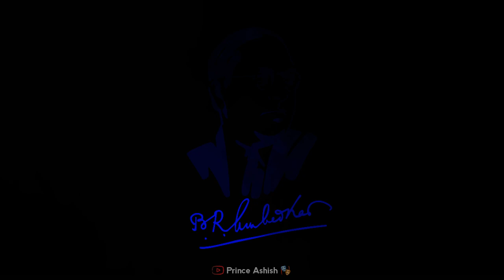Bhim Jayanti Status || 14 April,2020 || Bhim Jayanti WhatsApp Status 2020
14 april bhim jayanti status,
bhim jayanti status 2019,
bhim jayanti status 2020 new,
coming soon bhim jayanti status 2020,
4 april bhim jayanti status,